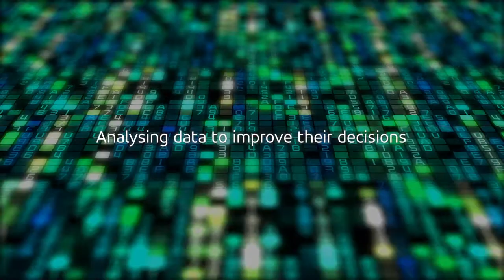Artificial Intelligence and Big Data, data makes the difference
In GMV we process, analyze and obtain maximum value from organizations' data, facilitating intelligent decision making in an efficient, secure and responsible way.

From the use of this data we develop technological solutions that make the difference: Machine Learning, Language Technologies, Artificial Vision, Equitable and Explainable Algorithms, Knowledge Representation, Data Lakes, Real-Time Processing, Data Governance and Quality, Secure Computing and Collaborative Learning, Business Intelligence, Process Mining, Graph Analysis, Optimization and Prediction, etc.